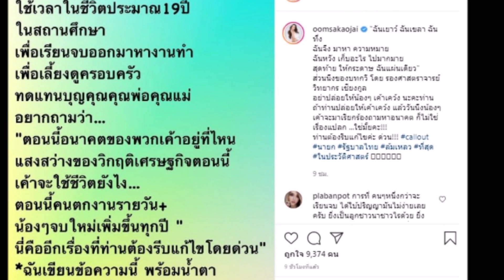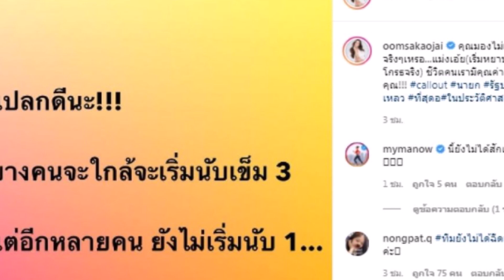สุดทน อ๋อม สกาวใจ จวกยับ รัฐบาลล้มเหลว อนาคตเด็กจบใหม่อยู่ตรงไหน